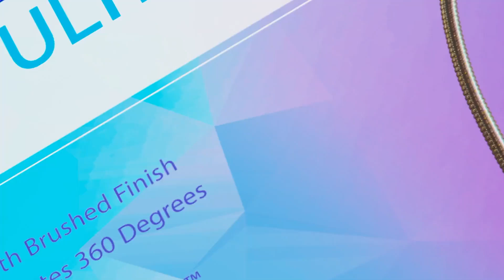Americanails FlexiLamp Ultra LED Table Lamp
Made from durable steel with a sleek brushed finish, this versatile lamp is ideal for use in offices, homes, and salons. Equipped with two USB charging ports, it offers convenient charging for your devices while providing ample illumination. With three color temperature settings and a magic dimmer switch, you can customize the lighting to suit your needs, whether you're working, reading, or relaxing. The removable clamp allows for easy attachment to various surfaces, while the RA98 Full Spectrum Sunlight ensures natural, flicker-free light for enhanced visibility and comfort. Experience the perfect blend of functionality and style with this multi-purpose lamp.